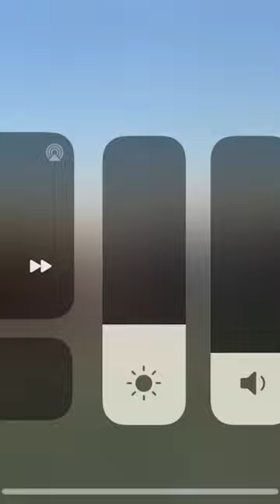Kaufman County BigDog MudBogs tractor tires trucks stuck mud hole RwP rednecks paychecks Texas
Kaufman County Mud Bogs  April 1, 2023
Impassable Bounty Hole - no one has made it through in over 8 years Justin , Justus , Mackenzie , Jaxon , Layla Matthews gettin muddy
3451 cr 120 Rwp rednecks with paychecks MudBog
Wills Point 75169
Score bragging rights, win some cash! Can you make it to the end? Deep pit that not many have made it through..
The Mud Bog Racing offers participants a chance to test their vehicle in pits that is filled with some of the nastiest mud you’ll ever see.  Sabine  RwP rednecks with paychecks
Kaufman County Mud Bog 3451 County Road 120 Wills Point, TX
Pine Valley Mud Racing 7910 TX-87 S Newton, TX
Rednecks With Paychecks 401 North Ash St Muenster, TX
Texas Martin Springs 9171 County Road 3407 Chandler, Tx
Medina Valley Mud Drags 156 County Road 4643 Dunlay, TX
Double Mountain Motor Sports 1063 E 7th St Aspermont, TX
BoostedEGO Grave Digger
Monster Mutt
Backward Bob
Warrior
Destructive
Bulldozer
Revenger
Gladiator
Beast
Darkee
Irony
Leopard
Megalodon
Cannonball
Magic List
Edit
Truck Name Driver(s) & Owners
Air Force Afterburner Damon Bradshaw, Trevor Stimson, Paul Cohen
Alien Invasion Chad Tingler, Steve Koehler, Bernard Lyght,
Avenger Jim Koehler[1]
Axe Joe Foley[2]
Bad Company John Gordon[3]
Bad News Travels Fast Brandon Derrow
Batman Jason Childress, Charlie Pauken (2006 Monsters on Main Street), Dan Evans (2006 European Tour), Normal Miller, Carl Van Horn (Monster Jam World Finals XIV Freestyle), John Seasock
Backwards Bob Mike Wine, Damon Bradshaw, George Balhan, Dan Evans, Bari Musawwir, Rick Swanson, Bryan Wright, Ryan Huffaker, Kevin Crocker
Black Stallion Michael Vaters, Mike Vaters II, Jim Tracey, Matt Cody, Steven Thompson Jr., Trey Myers, Preston Perez
Blacksmith Pablo Huffaker, Corey Clark, Tina Huffaker, Ryan Huffaker, Aaron Basl, Norm Miller, Carl Van Horn
Blue Thunder Dalton Millican (deceased), Marc McDonald, Dan Evans, Pablo Huffaker, Todd LeDuc, Linsey Weenk, Frank Krmel, George Balhan, Lyle Hancock, Norm Miller, Tony Farrell (deceased), Scott Pontbriand, Alx Danielsson, Tyler Menninga, Lee O'Donnell, Matt Cody, Randy Brown, Rihanna Buchanan (Singapore 2017)
Bounty Hunter Jimmy Creten, Austin Minton
Brutus Kraig Champion, Chris Koehler,Chris Bergeron
Bulldozer Chuck Werner, Rob Knell, Kevin Lewis, Alex Blackwell, Jason Childress, Bobby Z, Paul Cohen, Eldon DePew, Phil Foster, Tom Meents, Guy Wood, Steve Reynolds, Paul Stender
Captain's Curse Alex Blackwell, Pablo Huffaker
Crushstation Greg Wichenbach[4]
Cyborg Jack Koberna
Game Over Kevin Talbot
Grinder Lupe Soza, Frank Krmel, John Seasock, Nicole Johnson
Gunslinger Scott Hartsock
Jurassic Attack Don Frankish, David Olfert, Paul Jensen, Dalton Widner
King Krunch Dillon Fenley
Lucas Oil Crusader Linsey Weenk, Marc McDonald
Madusa Debra Miceli
Maximum Destruction (Max-D) Tom Meents, Neil Elliott, Kreg Christensen, Phil Foster, Chuck Werner, Morgan Kane, Lupe Soza, Colton Eichelberger, Jared Eichelberger, Blake Granger, Rod Schmidt (fill-in Ontario 2012), Diesel brothers, Dwayne Johnson.
Mohawk Warrior